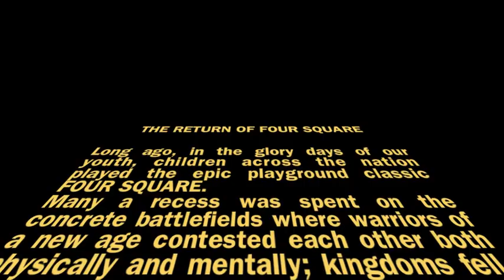Four Square at Florida State University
The best players on the face of the earth